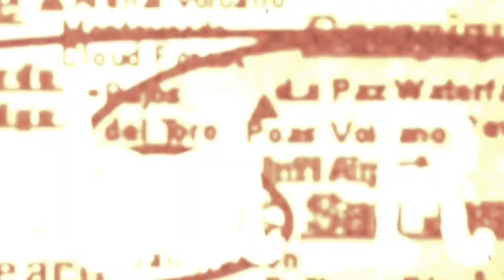Week 7 Corky Carroll's Surf Schools Costa Rica Highlights Dec 17 22, 2017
Week 7 Guest Highlights of the 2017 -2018 surfing season in Playa Guiones, Nosara, Costa Rica. At Corky Carroll’s Surf School we shoot video coaching sessions daily. Beautiful warm sunny weather this week.